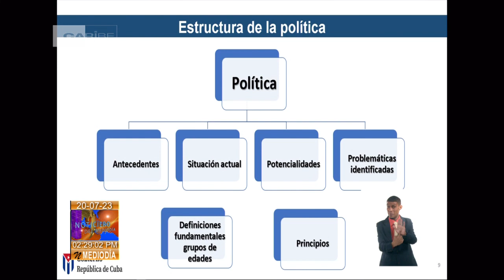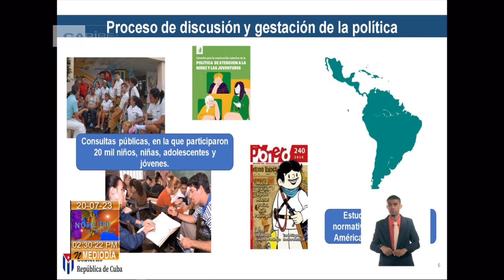Parlamento de Cuba avala política de Niñez y Juventud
Al presentar a los diputados la Política Integral para la Atención a la NiñezYJuventudes, el vice primer ministro Jorge Luis Perdomo Di-Lella destacó que es una política integral que responde a la importancia que el Estado brinda a las nuevas generaciones en Cuba, su adecuación al contexto demográfico y socioeconómico actual y a la necesidad de transformar la legislación vigente en correspondencia con la Constitución de 2019.